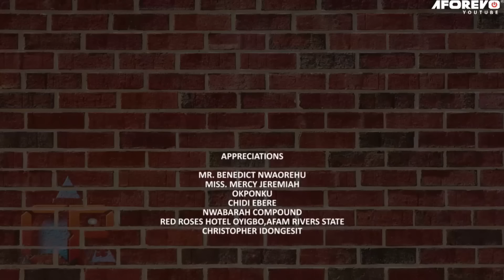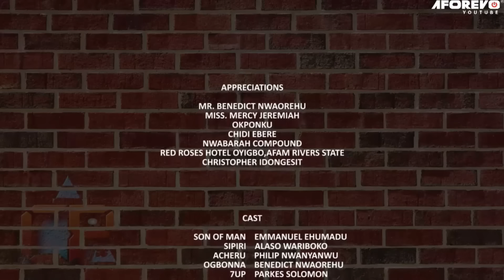Mafia In Town - BEWARE OF THE DANGEROUS MAFIA IN TOWN | EMMA EHUMADU ACTION MOVIES| Nigerian Movies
Another super hot action you all will enjoy watching. Don't miss any action guys.